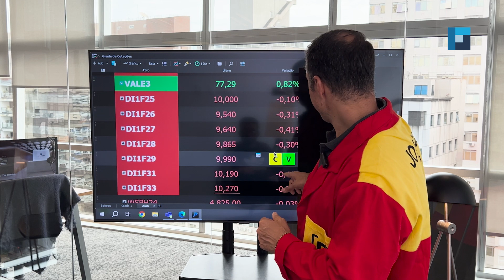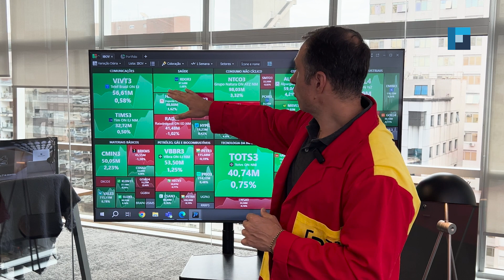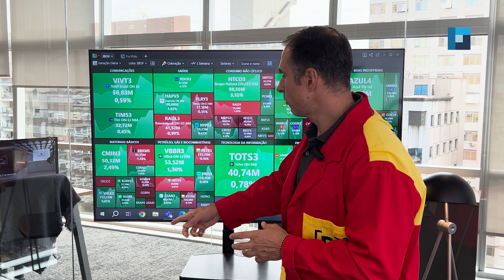Batendo o Mapa | 27 DEZ